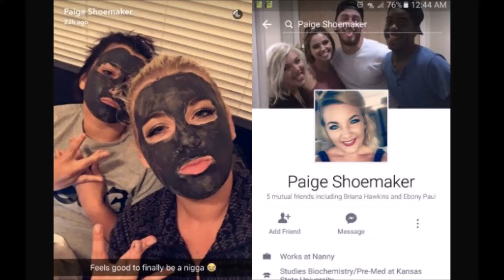PAIGE SHOEMAKER INTERVIEW PARODY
ENTERTAINMENT PURPOSES ONLY! A REPORTER FROM CHANNEL 19 ISAIAH JOHNSON HAD A SIT DOWN INTERVIEW WITH THE TWO WHITE CHICKS THAT DID A CONTROVERIAL SNAPCHAT POST ABOUT "FEELING GOOD TO BE A NIGGA." THE PIC WENT VIRAL AND CAUSE AN OUTRAGE THROUGHOUT THE ENTIRE COUNTRY.